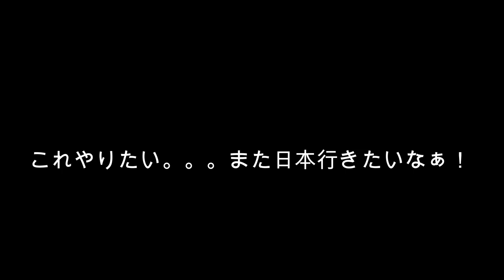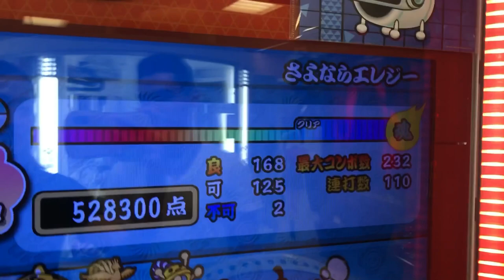太鼓の達人 / Taiko Drum Master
Here is a video from my trip to Japan last Summer in 2019.  That was such an incredible experience!  I want to go back!